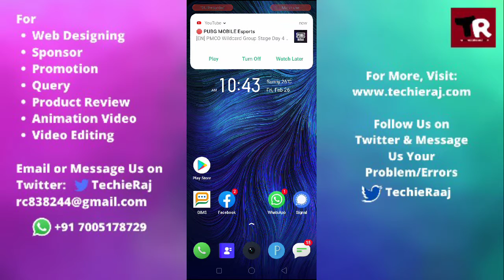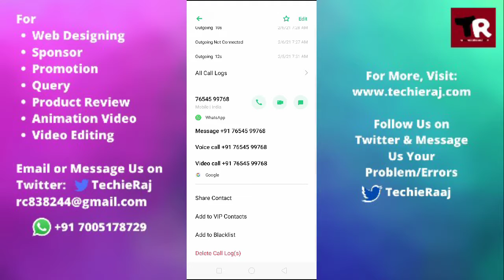Realme C11, C12 & C15 Call History Kaise Nikale